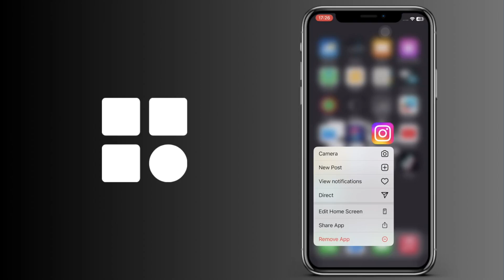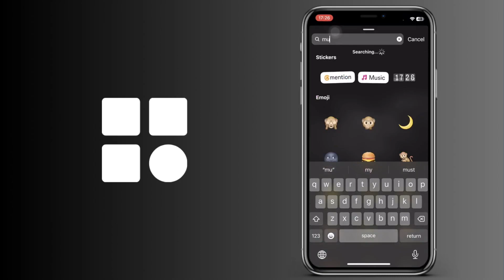Cómo arreglar la función de música de la historia de Instagram no disponible